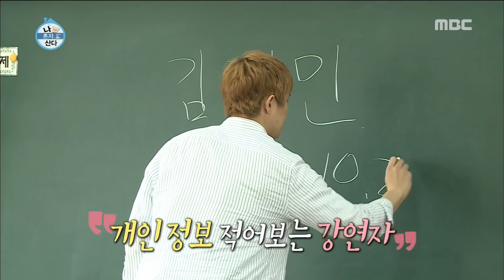[HOT] Children's Star, 나 혼자 산다 20180720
Children's Star